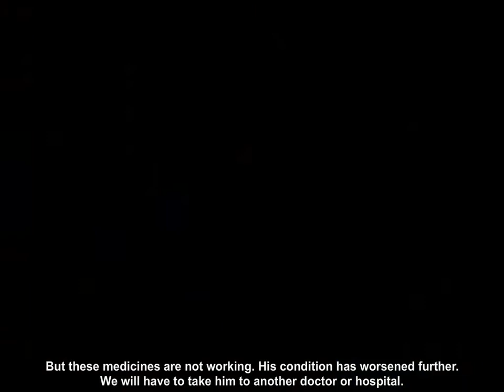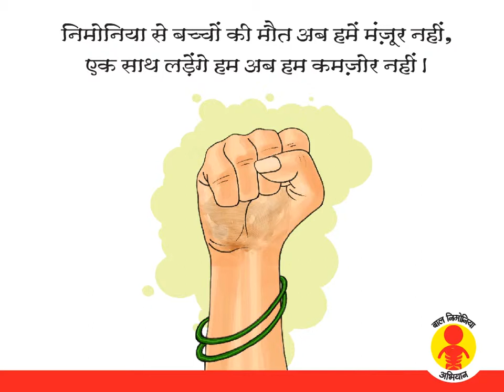Fight Pneumonia -Case Study 27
Fight Pneumonia -Case Study